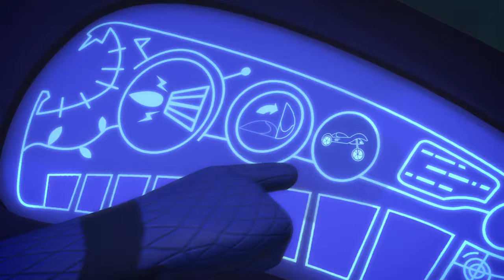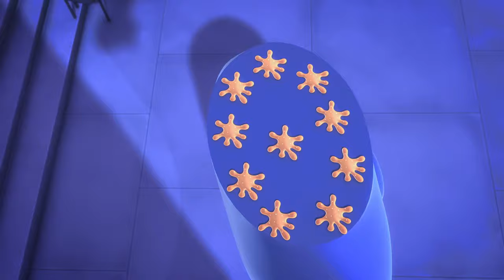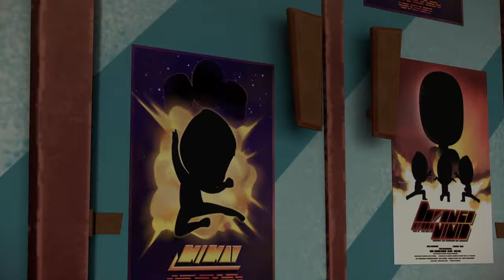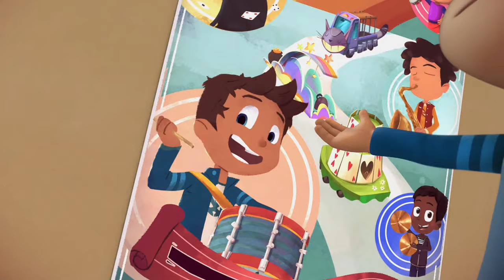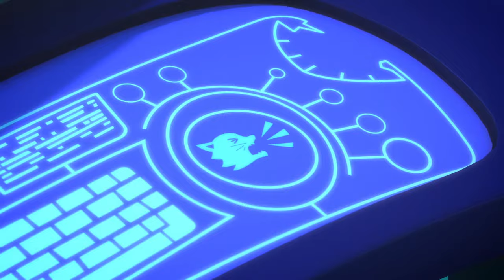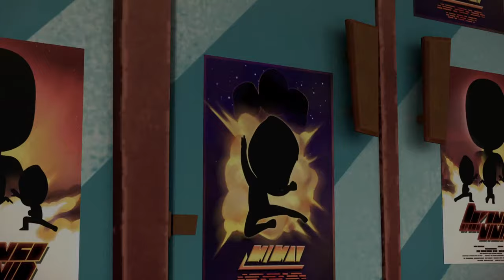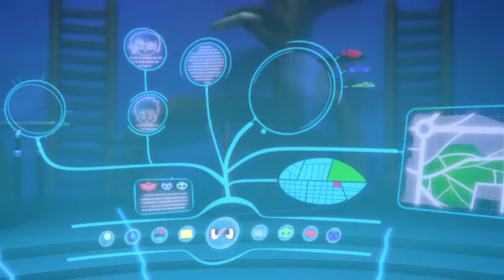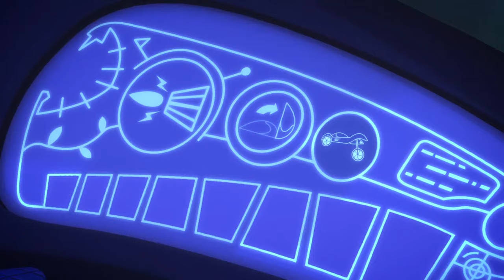PJ Masks | Season 1 LIVE 24/7 🔴 | Kids Cartoon | Video for Kids